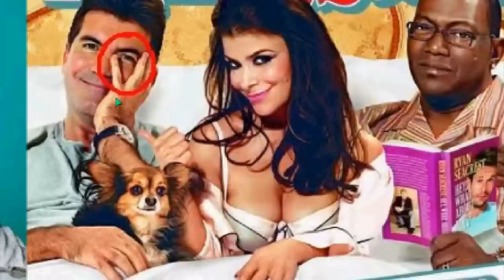AWARE ILLUMINATI 09 EYE OF LUCIFER Plate 3of6